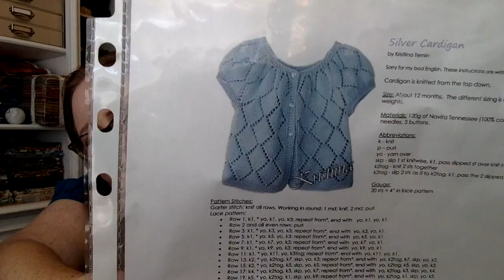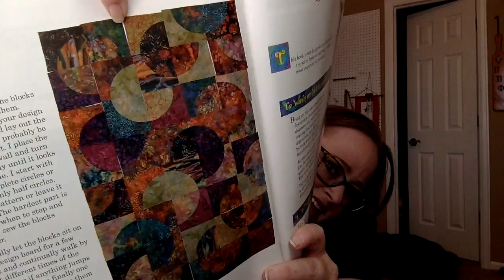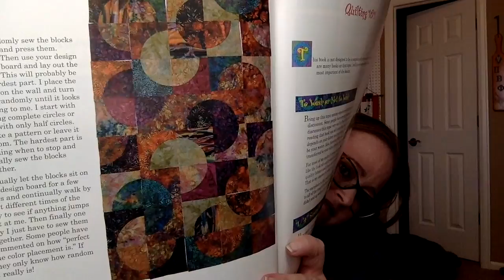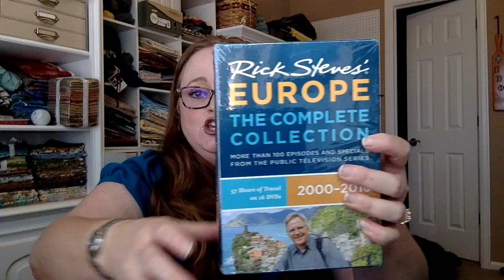Episode 36: Are You Ready For Christmas?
This video is about knitting, spinning, quilting, yarn, gardening, beekeeping, life.